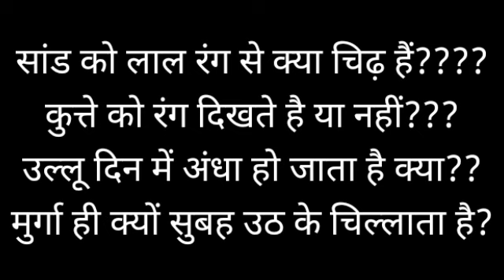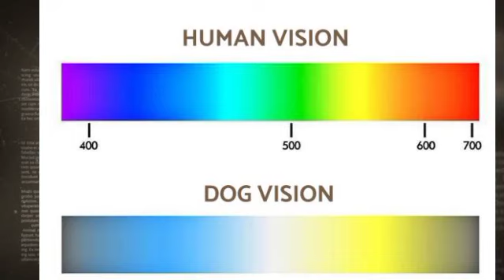लाल रंग देख के साँड़ क्यों भड़कता है????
Let's explore about vision of animals. Can animals see colours like us???Can owl see in day ???why cock shouts in early morning???
Let's find the answers.